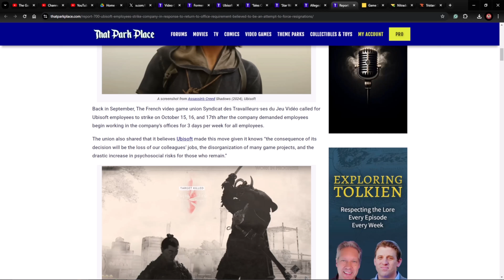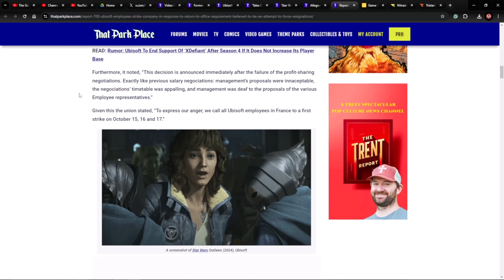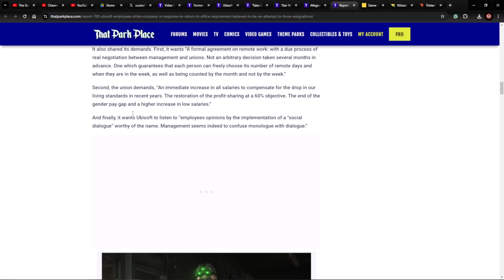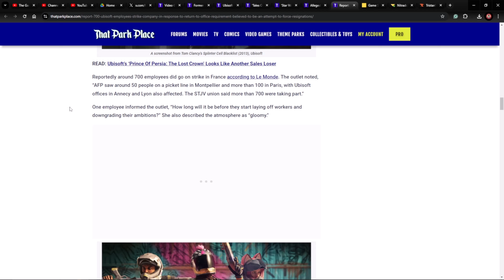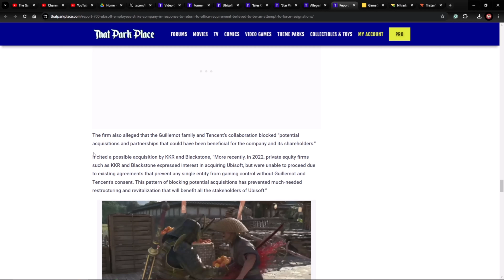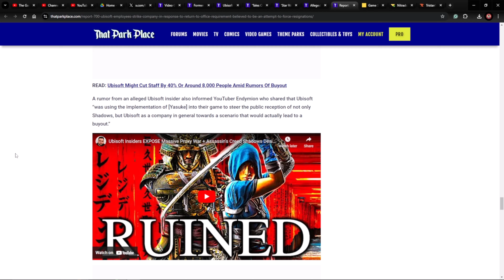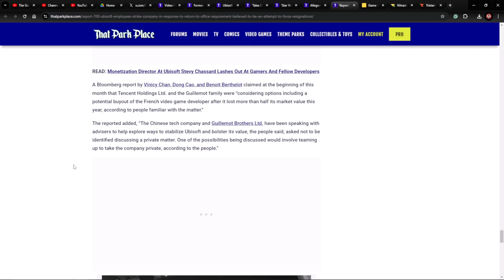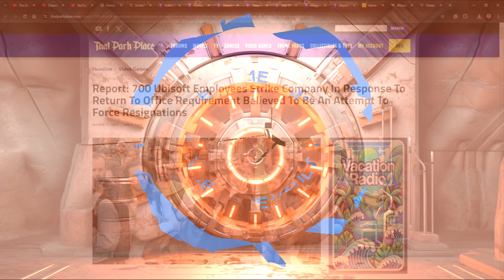Ubisoft Employees on Strike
As if things were not bad enough for Ubisoft, it looks like, in addition to their fans and investors turning on them, the very people that work for them have as well.